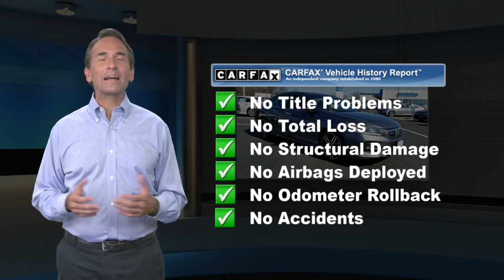Certified 2016 Honda Accord Sedan Sport, Edison, NJ 10528P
Sport trim. Honda Certified, Excellent Condition, CARFAX 1-Owner, GREAT MILES 17,889! EPA 35 MPG Hwy/26 MPG City! Leather Seats, Bluetooth, CD Player, iPod/MP3 Input, Alloy Wheels, Back-Up Camera. SEE MORE!KEY FEATURES INCLUDELeather Seats, Back-Up Camera, iPod/MP3 Input, Bluetooth, CD Player. Rear Spoiler, MP3 Player, Remote Trunk Release, Keyless Entry, Child Safety Locks. Honda Sport with Modern Steel Metallic exterior and Black interior features a 4 Cylinder Engine with 189 HP at 6400 RPM*. Serviced here, Non-Smoker vehicle, Originally bought here, Balance of Factory Warranty if applicable.EXPERTS ARE SAYING"The Accord continues to impress with its responsive handling, composed ride, abundance of interior room, comprehensive feature set, fuel-efficient yet powerful engines and high crash test scores." -Edmunds.com. Great Gas Mileage: 35 MPG Hwy.BUY WITH CONFIDENCEBalance of original 7-year/100,000-Mile Powertrain Warranty, Additional 1-year/12,000-mile Non-Powertrain Warranty, Vehicle History Report, NO Deductible, 182-Point Inspection and Reconditioning, 24 Hour Roadside Assistance includes, towing, lock-out assistance, tire change and fuel delivery, SiriusXM free three-month trial period on eligible factory equipped vehiclesMORE ABOUT USWelcome to Open Road Honda your online source for quality pre-owned automobiles. Our finance sources can accommodate any buyer with problem credit quick approvals and comfortable terms make it easy to drive away in the car of your choice. Open Road Honda is a family owned and operated business that has been in business for years. Our customers are our extended family and we strive to give them the service and attention that they deserve.Horsepower calculations based on trim engine configuration. Fuel economy calculations based on original manufacturer data for trim engine configuration. Please confirm the accuracy of the included equipment by calling us prior to purchase.

[RLVID:3772:fece14ca30a9f822:e0e9b98c3a82c996:1]